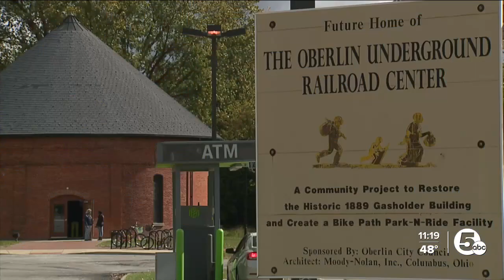Oberlin Underground Railroad Center celebrates grand opening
The City of Oberlin, a historic stop for the Underground Railroad, celebrated the grand opening of the Underground Railroad Center on Saturday. The center will be a unique site for tourists to be informed of the rich history of the anti-slavery movement.